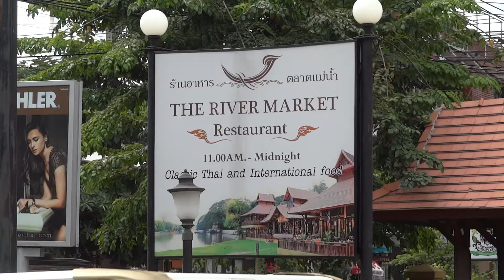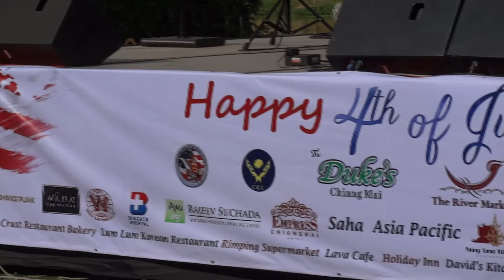Thailand - 4th of July 2015